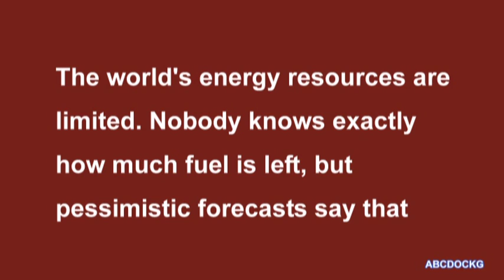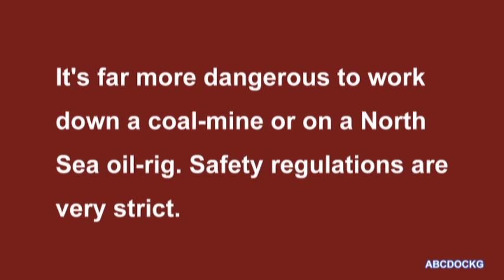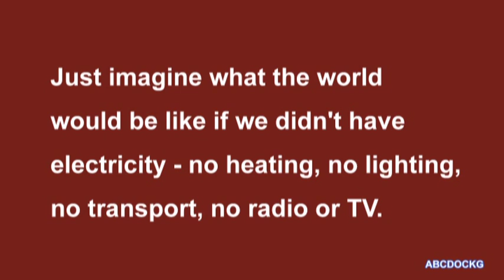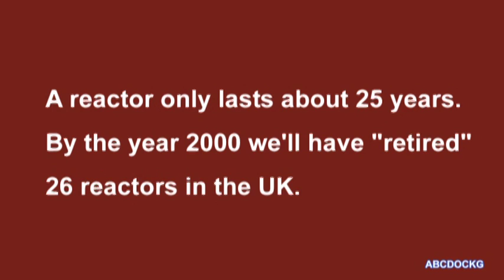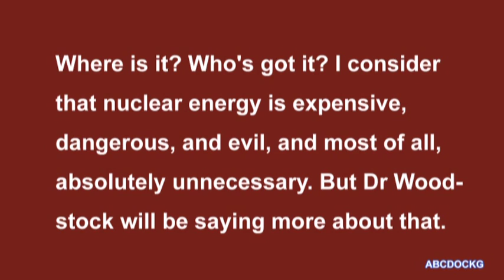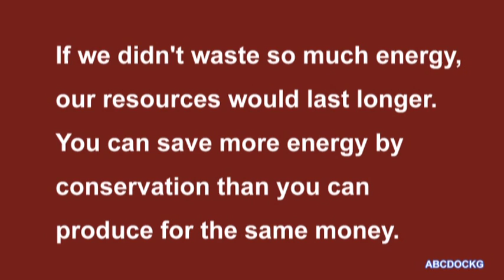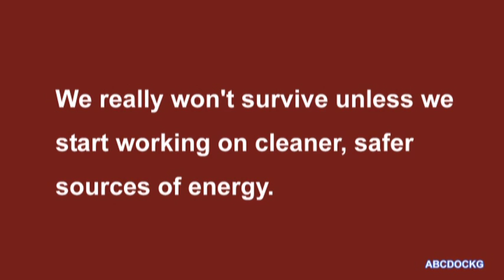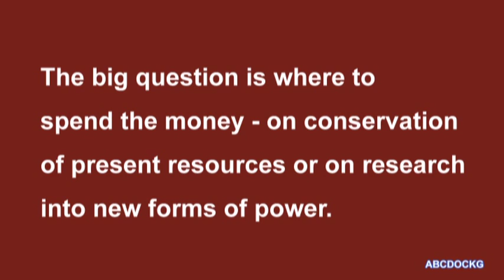Streamline English Destinations 36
Streamline English Destinations

36 ENERGY CRISIS

"Good evening, and welcome again to the "Michael Parkhurst Talkabout". In tonight's progamme, we're looking at the problem of energy. The world's energy resources are limited. Nobody knows exactly how much fuel is left, but pessimistic forecasts say that there is only enough coal for 450 years, enough natural gas for 50 years and that oil might run out in 30 years. Obviously we have to do something, and we have to do it soon!

I'd like to welcome our first guest, Professor Marvin Burnham of the New England Institute of Technology. Professor Burnham."

"Well, we are in an energy crisis and we will have to do something quickly. Fossil fuels (coal, oil, and gas) are rapidly running out. The tragedy is that fossil fuels are far too valuable to waste on the production of electricity. Just think of all the things you can make from oil! If you don't start conserving these things now, it will be too late. And nuclear power is the only real alternative. We are getting some electricity from nuclear power-stations already. If we invest in further research now, we'll be ready to face the future. There's been a lot of protest lately against nuclear power -- some people will protest at anything - but nuclear power-stations are not as dangerous as some people say. It's far more dangerous to work down a coal-mine or on a North Sea oil-rig. Safety regulations are very strict.

If we spend money on research now, we could develop stations which create their own fuel and burn their own waste. In many parts of the world where there are no fossil fuels, nuclear power is the only alternative. If you accept that we need electricity, then we will need nuclear energy. Just imagine what the world would be like if we didn't have electricity - no heating, no lighting, no transport, no radio or TV. Just think about the ways you use electricity every day. Surely we don't want to go back to the Stone Age. That's what will happen if we turn our backs on nuclear research."

"Thank you, Professor. Our next guest is a member of CANE, the Campaign Against Nuclear Energy, Jennifer Hughes."

"Right. I must disagree totally with Professor Burnham. Let's look at the facts. First, there is no perfect machine. I mean, why do aeroplanes crash? Machines fail. People make mistakes. What would happen if there were a serious nuclear accident? And an accident must be inevitable -- sooner or later. Huge areas would be evacuated, and they could remain contaminated with radioactivity for years. If it happened in your area, you wouldn't get a penny in compensation. No insurance company covers nuclear risks. There are accidents. If the nuclear industry didn't keep them quiet, there would be a public outcry. Radioactivity causes cancer and may affect future generations.

Next, nuclear waste. There is no technology for absolutely safe disposal. Some of this waste will remain active for thousands of years. Is that what you want to leave to your children? And their children's children? A reactor only lasts about 25 years. By the year 2000 we'll have "retired" 26 reactors in the UK.

Next, terrorism. Terrorists could hold the nation to ransom if they captured a reactor. In the USA the Savannah River plant, and Professor Burnham knows this very well, lost (yes, "lost") enough plutonium between 1955 and 1978 to make 18 (18!) atom bombs. Where is it? Who's got it? I consider that nuclear energy is expensive, dangerous, and evil, and most of all, absolutely unnecessary. But Dr Woodstock will be saying more about that."

"Thank you Jennifer. Now I'm very pleased to welcome Dr Catherine Woodstock. She is the author of several books on alternative technology."

"Hello. I'd like to begin by agreeing with Jennifer. We can develop alternative sources of power, and unless we try we'll never succeed. Instead of burning fossil fuels we should be concentrating on more economic uses of electricity, because electricity can be produced from any source of energy. If we didn't waste so much energy, our resources would last longer. You can save more energy by conservation than you can produce for the same money. Unless we do research on solar energy, wind power, wave power, tidal power, hydroelectric schemes etc, our fossil fuels will run out, and we'll all freeze or starve to death. Other countries are spending much more than us on research, and don't forget that energy from the sun, the waves and the wind lasts for ever. We really won't survive unless we start working on cleaner, safer sources of energy."

"Thank you very much, Dr Woodstock. Our final speaker, before we open the discussion to the studio audience, is Charles Wicks, MP, the Minister for Energy."